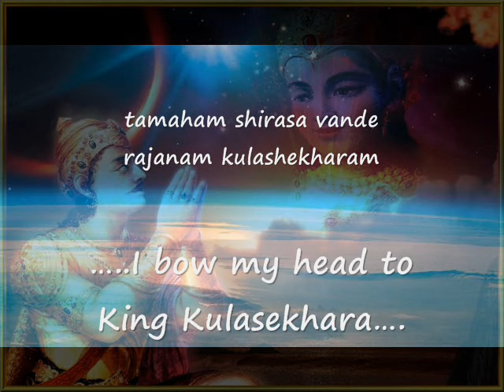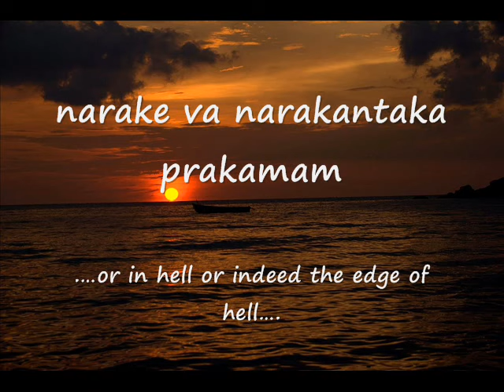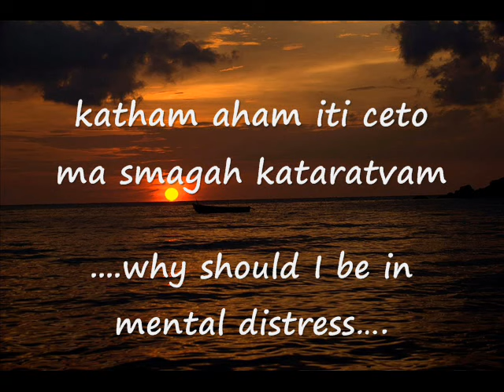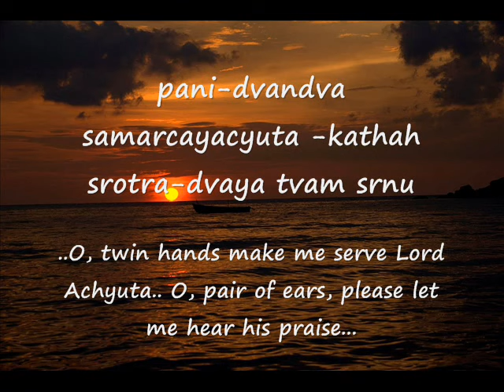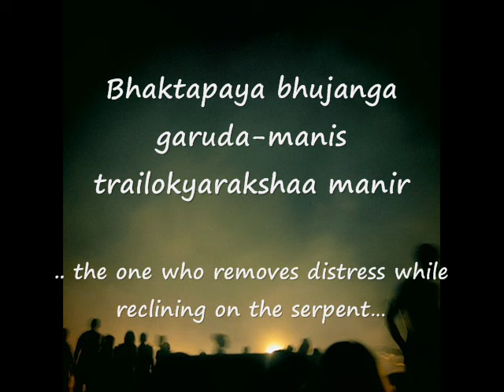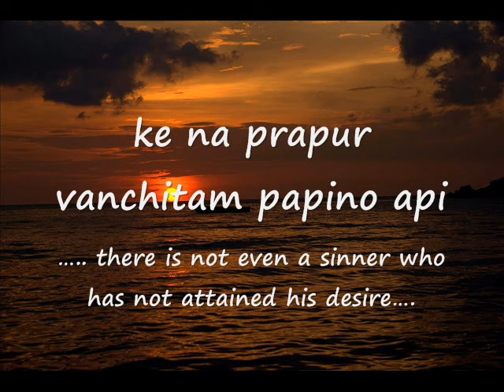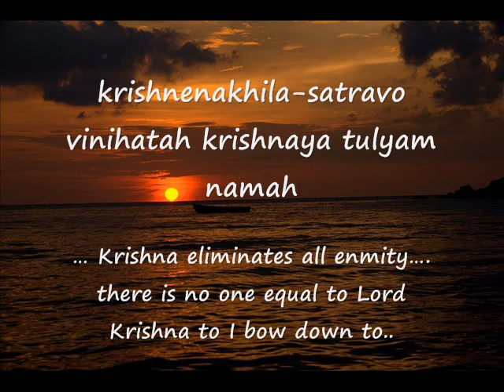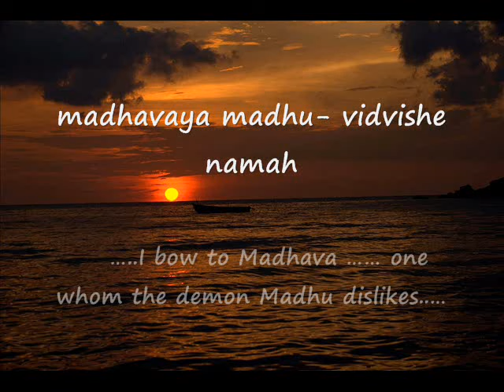Lord Krishna's esoteric meaning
Immerse in this blissful experience

Composition : King Kulasekhara ( Kulasekhara Alwar 800 AD)

Singers : Archaryastalasi,Radha Parnik
Music Radha Gopi:  Album Sri Krishna Sowtrani vol 3

English Translation by Ramesh Krishnakumar May 2015